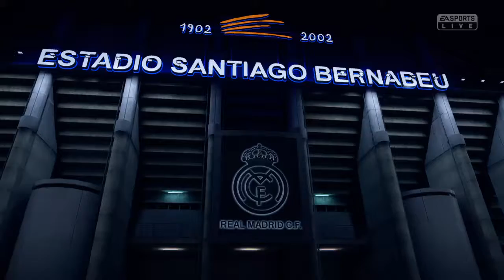Démo de FIFA 19 Ligue des Champions Juventus Turin vs Athletico Madrid